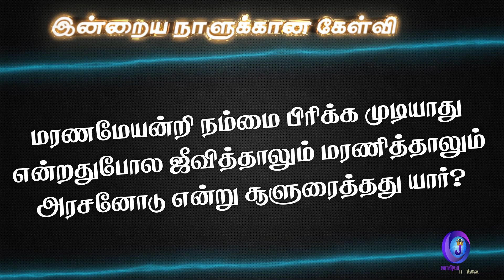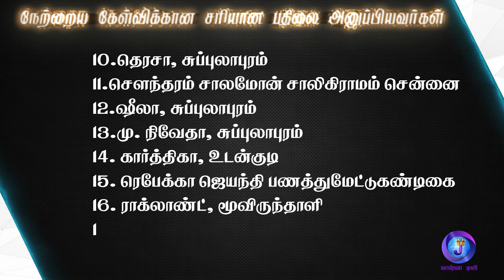Joshua Tv BIBLE QUIZ Epi - 554 | Bible படிங்க பதிலை சொல்லுங்க பரிசை வெல்லுங்க